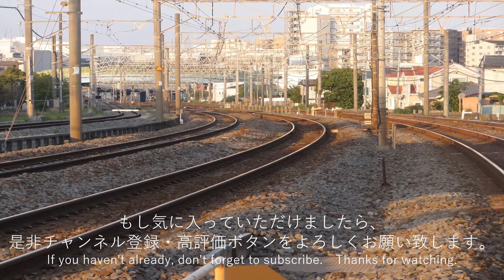甲種輸送 EF65 何を運んでいるんだろう？Class A transportation,Lokomotif,लोकोमोटिव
これからも電車動画を提供していきます。

2分～4分ぐらいの動画が多くありますので、通勤途中やちょっとした隙間時間にご覧いただけます。

少しでも
動画で電車のカッコ良さが皆様に伝わるように、これからも電車動画をアップしていきます。

貨物列車
電気機関車
新幹線
特急電車

【英語紹介文】
Hey, everyone.

【Train types】
　Electric locomotive
　Bullet train
　Freight train
　Express train

नमस्ते

लोकोमोटिव
माल　रेल गाडी
एक्सप्रेस ट्रेन
बुलेट ट्रेन
नियमित ट्रेन